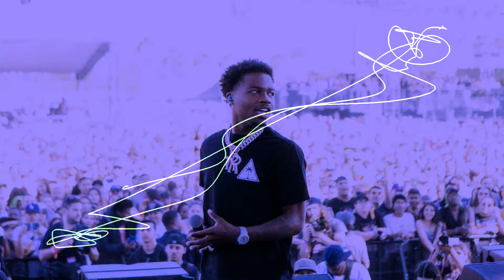RODDY RICCH x POP SMOKE x J BALVIN type beat - 4TRESS [prod. YUNG $OBER]